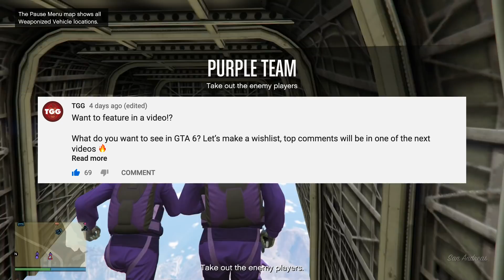Grand Theft Auto VI ULTIMATE Wishlist | What We Want to See!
Thanks for all your suggestions, hopefully GTA 6 will be lit!

In this vid you guys suggested things like improvements to businesses, and more car customization. And hopefully they all show up in the game!

Grand Theft Auto 6, wishlist, guide, news, info